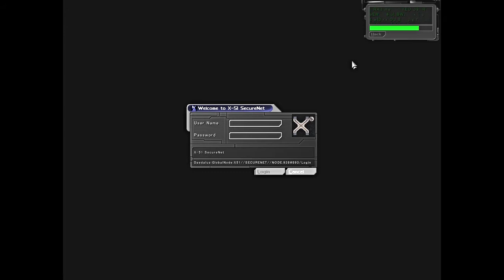【Deus Ex】ACT43: がんばれ警察！負けるな警察！【実況】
警察なんだぞ。取り締まれるんだぞ。
Deus Exは極めて自由度の高いFPS形式のRPGです。今回はステルスメインで攻略していく予定です。